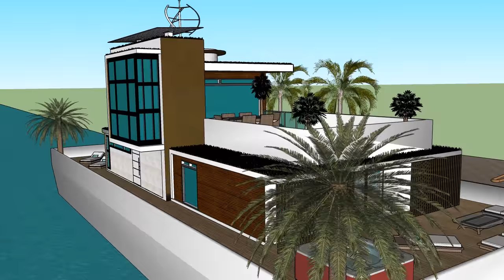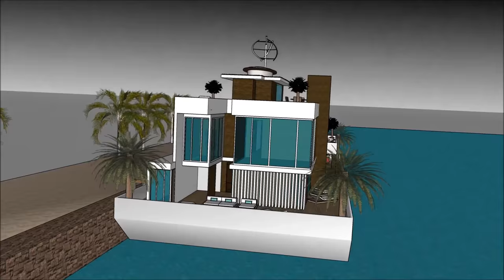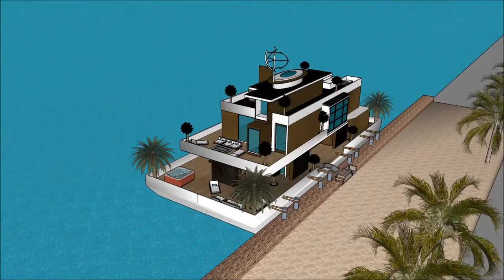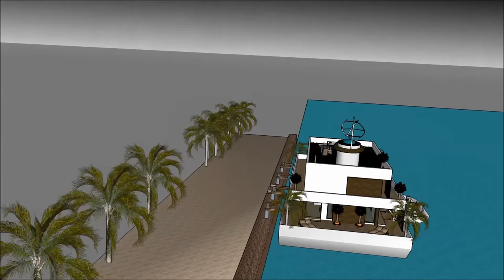High end modern fashion วิลล่าลอยน้ำ เรือนแพ บ้านลอยน้ำ คฤหาสน์ลอยน้ำ เรือยอชท์ ล่องเรือในเนปาล, ชา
เรือ High end modern fashion วิลล่าลอยน้ำ เรือนแพ บ้านลอยน้ำ คฤหาสน์ลอยน้ำ  เรือยอชท์ ล่องเรือในเนปาล, ชา house ทำเพื่อรักษาคุณภาพชีวิต:

High end modern fashion วิลล่าลอยน้ำ เรือนแพ บ้านลอยน้ำ คฤหาสน์ลอยน้ำ  เรือยอชท์ ล่องเรือในเนปาล, ชา รวมเรือเรือ Extravagant Barge ออกแบบมาให้พร้อมสำหรับผู้ใช้ที่ฟุ่มเฟือยในการเช่าเรือบ้านเรือ

High end modern fashion วิลล่าลอยน้ำ เรือนแพ บ้านลอยน้ำ คฤหาสน์ลอยน้ำ  เรือยอชท์ ล่องเรือในเนปาล, ชา มีแผนระดับสามชั้นพร้อมห้องใต้ถุนซึ่งประกอบด้วยสิ่งอำนวยความสะดวกทั้งหมดที่จำเป็นสำหรับผู้เช่า บ้านเรือเรือมีการออกแบบที่ไม่ซ้ำกันในปัจจุบันร่วมสมัยที่มีคุณสมบัติสถาปัตยกรรมที่เป็นเอกลักษณ์ มีบริเวณที่นั่งเล่นพร้อมทิวทัศน์อันงดงามของอ่าว

ประการที่สองจะมีโซลูชันแผงรับแสงอาทิตย์เพื่อใช้พลังงานจากแสงอาทิตย์เพื่อให้พลังงานไฟฟ้า การออกแบบคล้ายคลึงกันหุ้นพืชสีเขียวที่เย็นสภาพภูมิอากาศของการเช่าเรือ ถ้าคุณมองใกล้ ๆ ตรงกลางก็มีต้นไม้โตขึ้นสู่ระเบียงด้านบน มีทิวทัศน์ริมน้ำอันสวยงามของอ่าว แนวคิดการเช่าเรือ Lake Powell House มีเรือยนต์อ่อนพร้อมสำหรับการใช้งานในกรณีที่จำเป็น